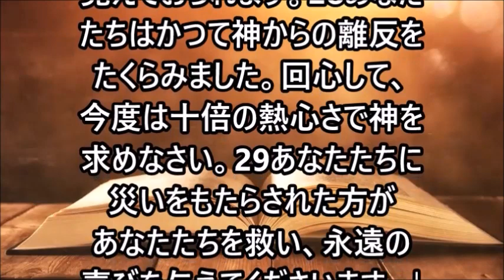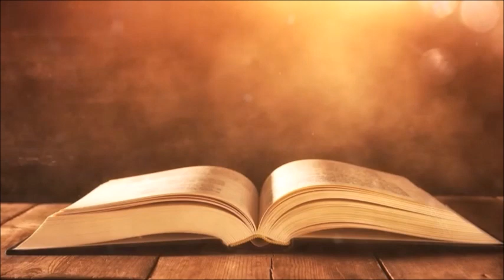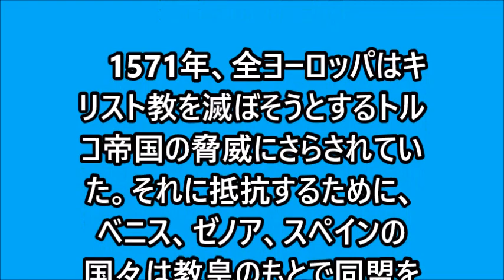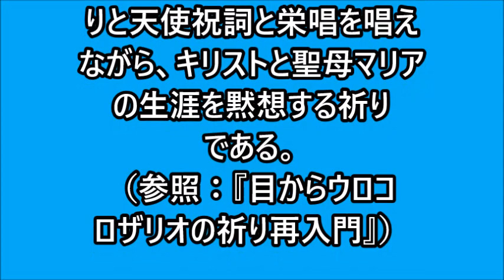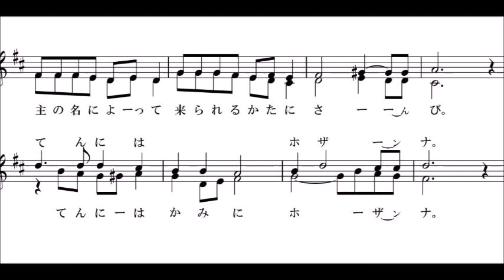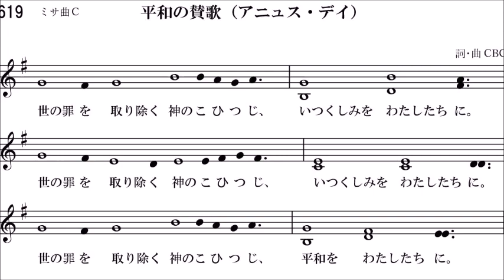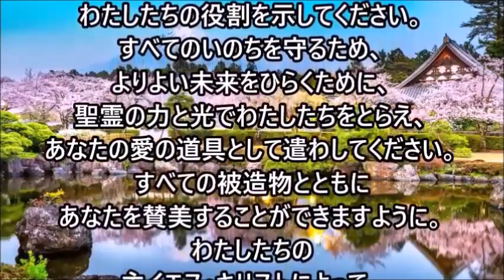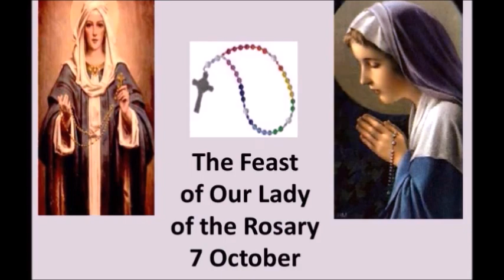ミサ、2023.10.7 (土) ロザリオの聖母, Japanese Mass on Saturday 7 October 2023